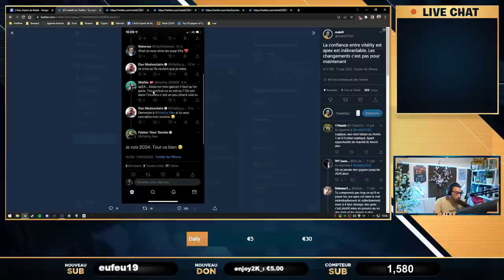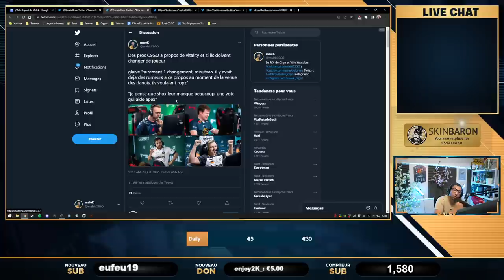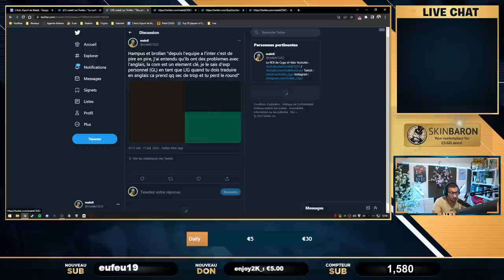Apex n'est pas kick, jusqu'en 2024, LES PROS VEULENT KICK LES FRANCAIS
Vitality accorde sa confiance a Apex le leader de l'equipe CSGO et prolonge son contrat jusqu'en 2024. mercato possible a venir pour cette équipe pendant la pause de mi saison.